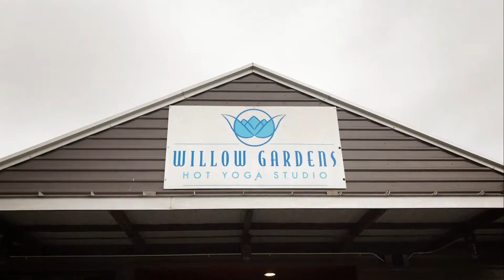We Miss You! Message to Our Friends and Yoga Family